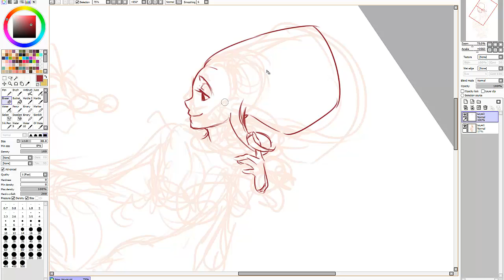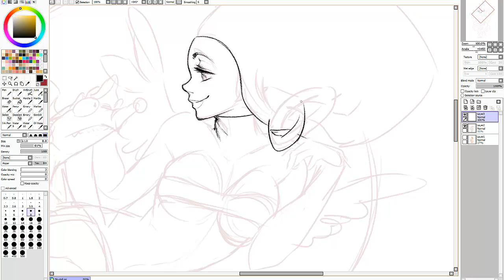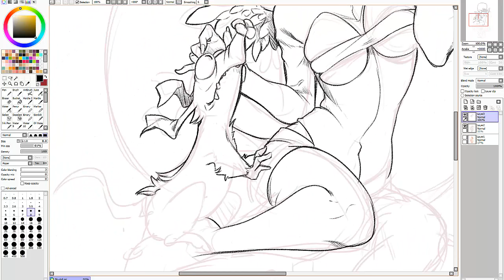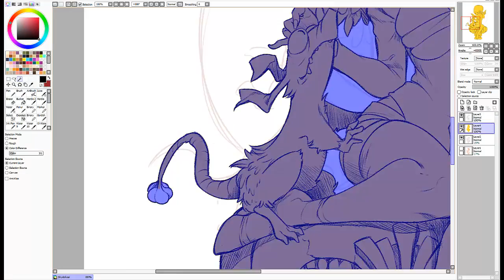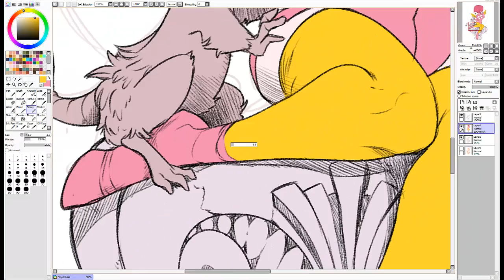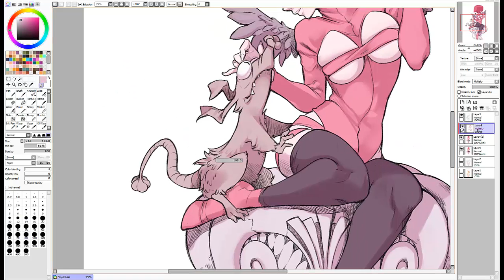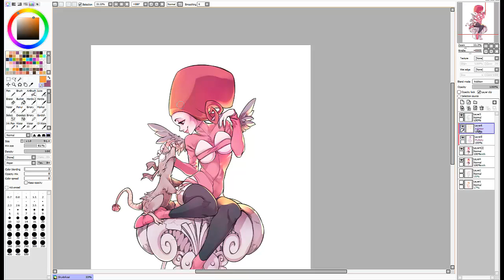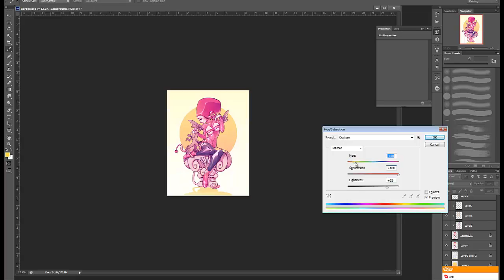Skydoll Speedpaint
TIME TOOK: 2 hours total, this video goes 1500% faster.

I used the same brush as the eraser when painting.

MUSIC from Touch My Katamari
♦ Alien
♦ King of the Dance Floor

Skydoll © Alessandro Barbucci & Barbara Canepa